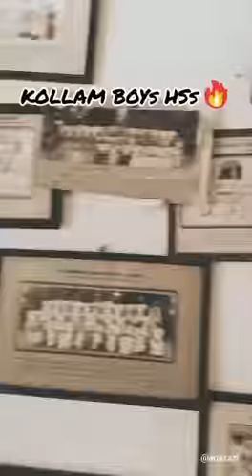GOVT MODEL BOYS KOLLAM.........